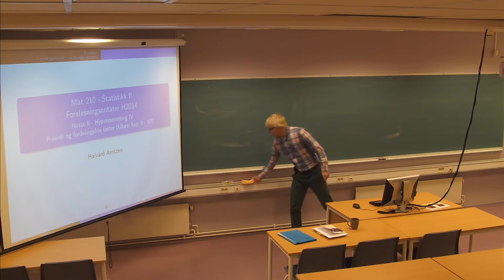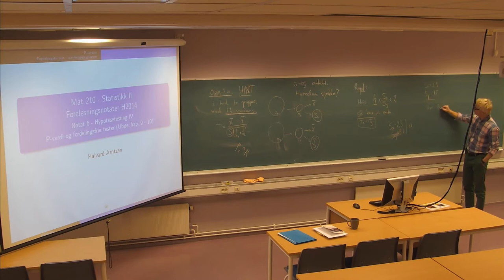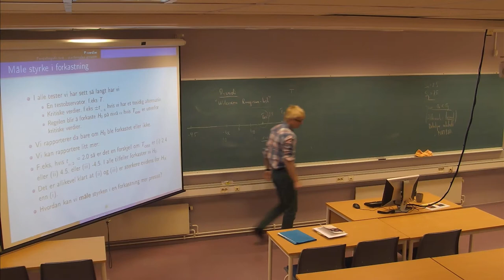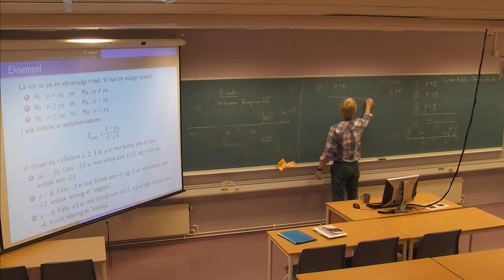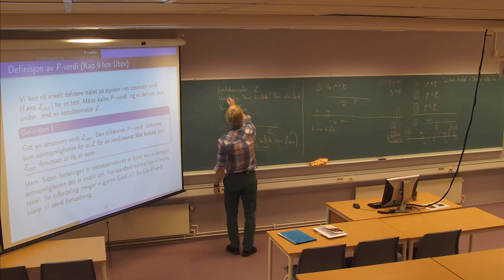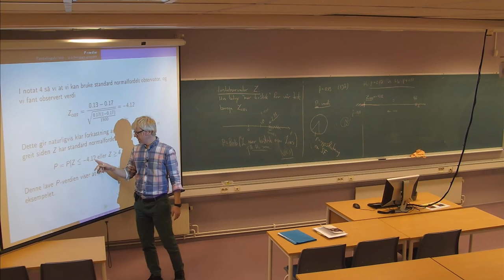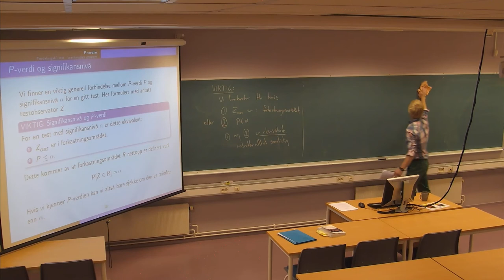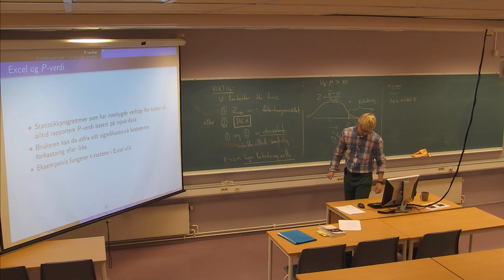01-F-15 Forelesning MAT210 (22. okt. 2014)